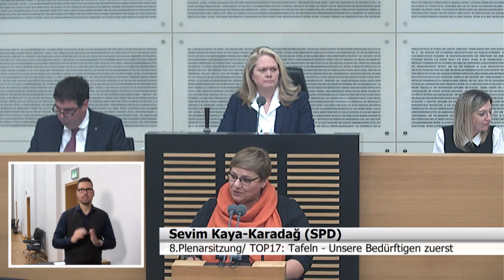Sevim Kaya-Karadag (SPD) TOP17 | 8. Landtagssitzung | 17. Wahlperiode | 17.11.2022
8. Landtagssitzung | 17. Wahlperiode | 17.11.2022